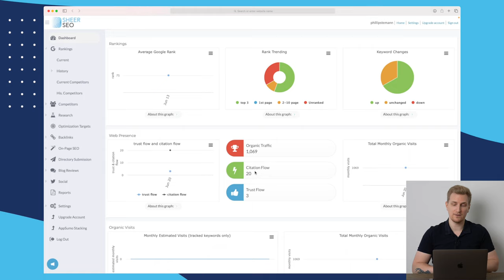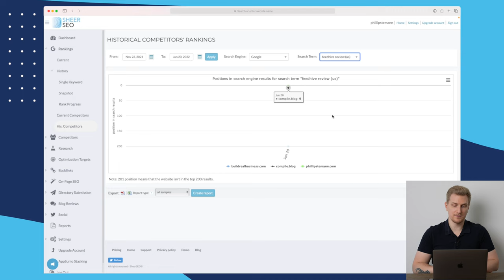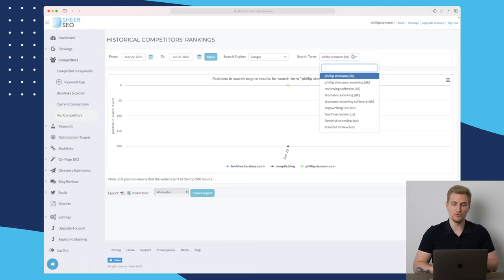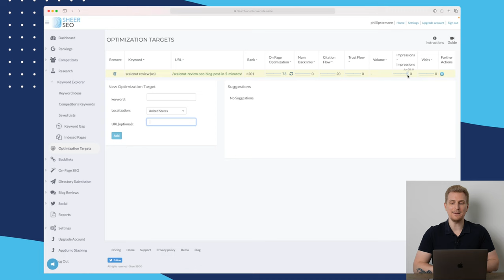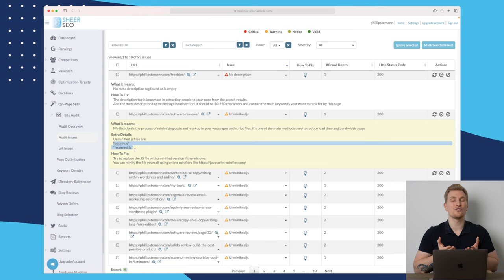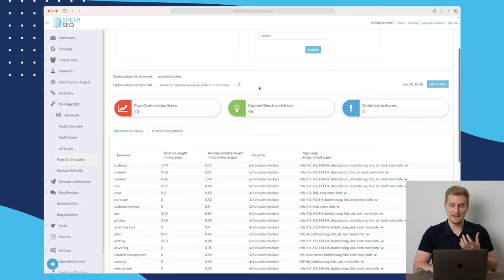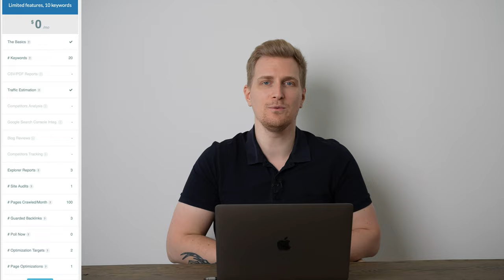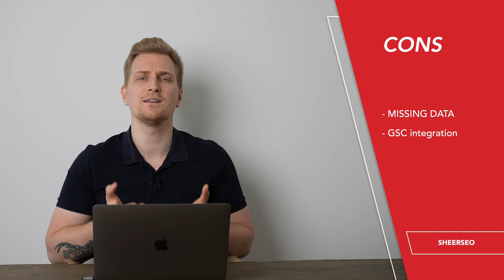SheerSEO review - Find SEO Content Ideas | Ahrefs alternative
With SheerSEO you get so many different SEO modules to help you boost your SEO and find the right pieces to write.

00:00 Introduction to SheerSEO
00:23 SheerSEO Features
17:09 SheerSEO Pricing
17:50 Alternatives to SheerSEO
19:20 Future of SheerSEO
20:46 Pros & Cons SheerSEO
21:21 Last thoughts about using SheerSEO

And if you've got any questions or feedback about this video, please comment in the comments section.

About me:
I'm Phillip. I've been in the software industry for as many years as I can remember. I started as a curious young mind and have now developed a set of tools and experience. I review software on the web, tear it apart and give my honest review. Have a great one!